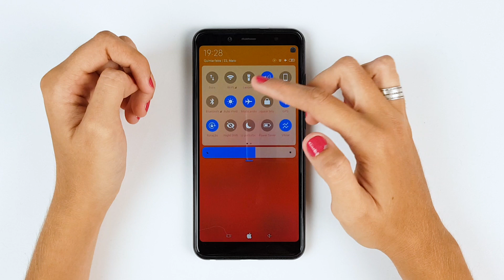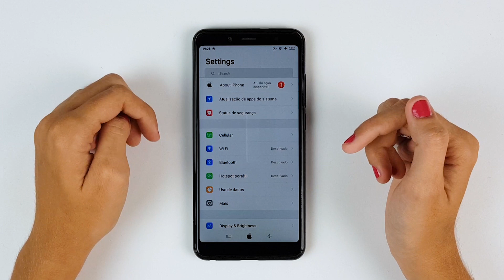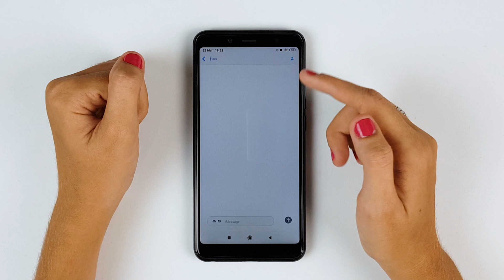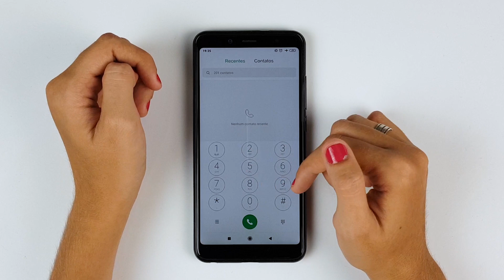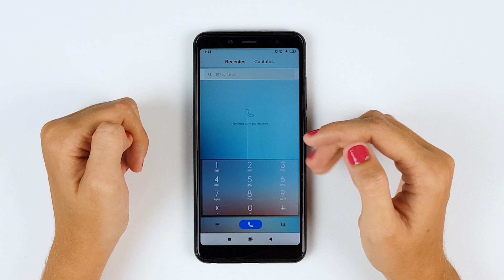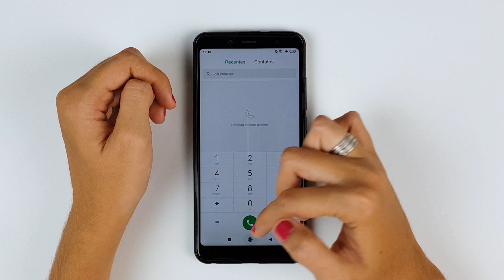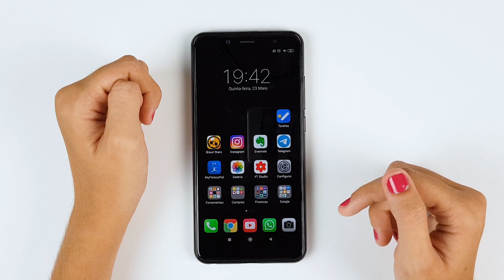Top 5 Temas Iphone para Miui 10! | Cibele Rosa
Nome dos Temas:
- iOS BoSe v10
- iOS 12 v10
- Iphone 7
- iOS 11 Concept
- iOS 10 by trislank

📌COMPRE SEU SMARTPHONE NO BRASIL SEM TAXAS COM O MELHOR PREÇO E COM FRETE GRÁTIS!
Redmi Note 8
Xiaomi Mi 9T
Xiaomi Mi 9 Lite
Xiaomi Mi 9
Xiaomi Mi Note 10 (Meu smartphone pessoal 💗)

📱 SIGA-ME!